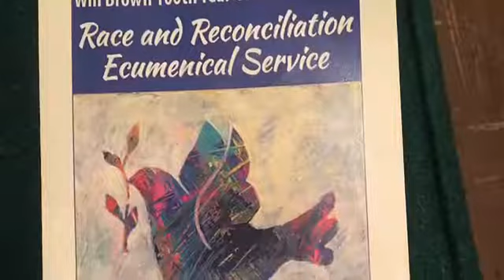A Challenge For Effective Change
Rev. Dwayne Hawkins Pastor of Antioch Baptist Church and President of The New Era State Baptist Convention of Nebraska, Inc.

Giving the challenge for change at the 100th Year Commemoration of The Will Brown Lynching. Sunday September 29, 2019